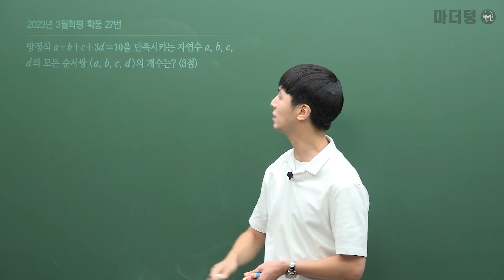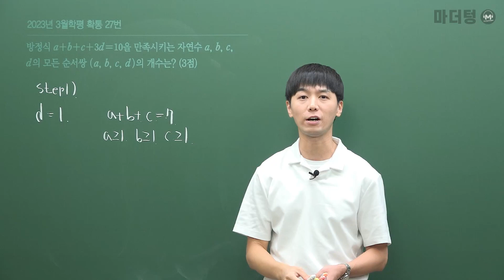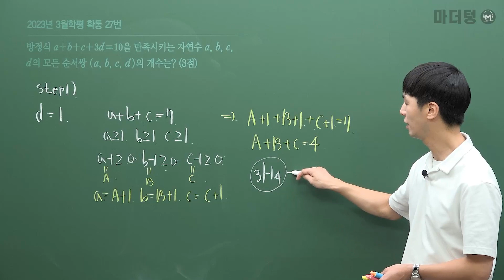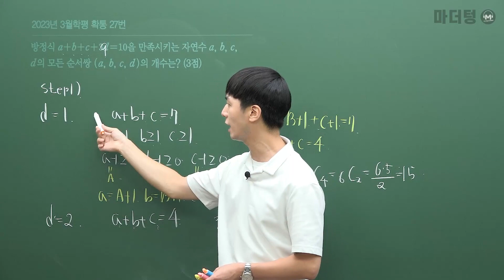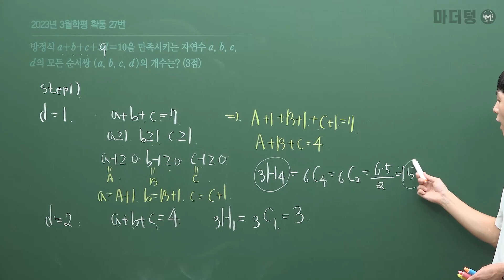마더텅 | 수학 확률과통계 | 2023년 3월학평 27번 (해설 : 손광현 선생님)